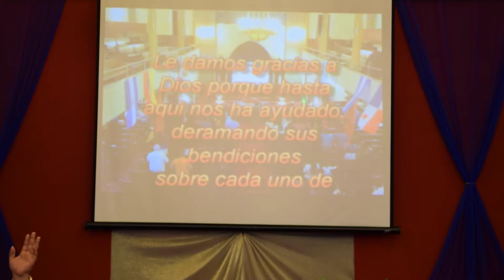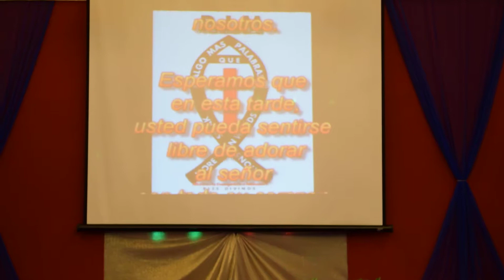9no. Aniversario 2017 - Año de decision y frutos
MINISTERIO EVANGELISTICO MISIONERO PIES DIVINOS
Noveno Aniversario 2017
HORARIO DE SERVICIOS:
*Los días domingos a las 4:00PM escuela dominical y a la 5:00pm Culto Evangelistico.
*Los días martes Culto de Oración a las 8:00pm.
*Los días jueves Discipulado enseñanza bíblica a las 7:30pm
*Los días sábado enseñanza bíblica doctrina de la Iglesia  a la 7:30pm como crecer en tu vida Espiritual.
Página Oficial en Facebook:
*Visite nuestro canal en:
                         Iglesia Pies Divinos
Iglesia: Ministerio Evangelistico Misionero
                     PIES DIVINOS
Pastores: Esteban Daniel y Nancy Luna
DSC 0021